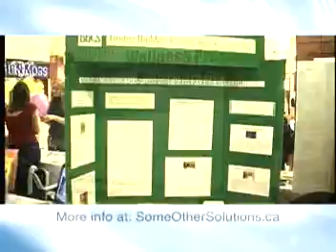Health Smorgasbord - Lets Talk Wellness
a way to find out what health services are offered locally